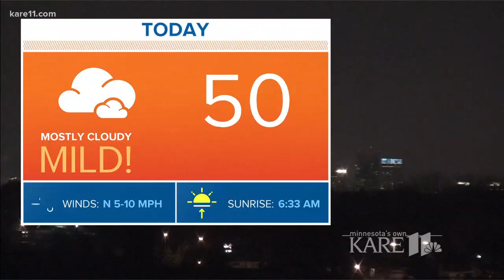Sven's Shot: Blue eyes in the clouds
We hope you like this photo of blue skies...because it's going to be cloudy and snowy this weekend!